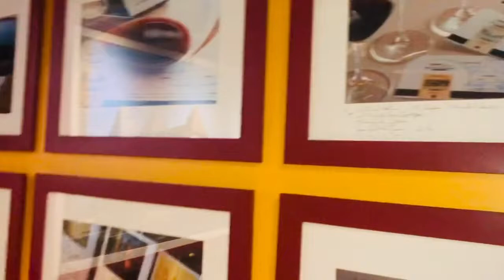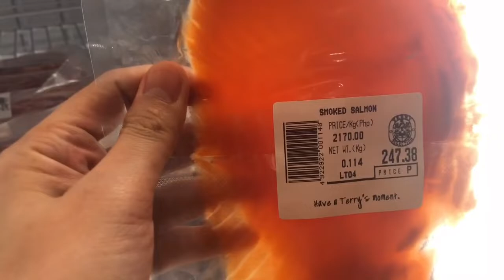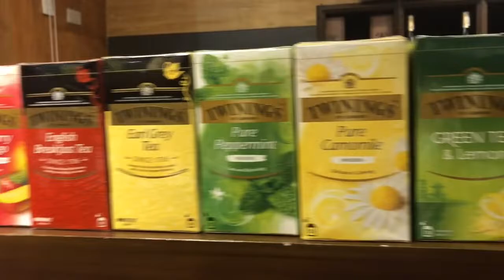MY beauty product & MY FAVORITE RED WINE ALEXATV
Buying my beauty product more than 1 decades used it,
My favorite Red wine,  smoke salmon